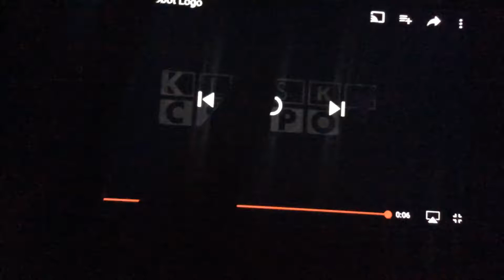Klasky Csupo Haunt